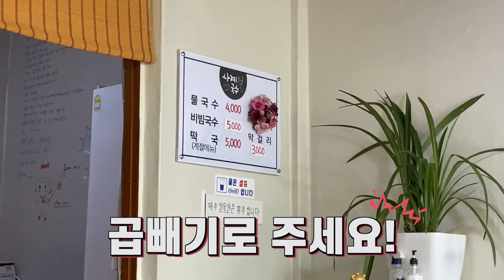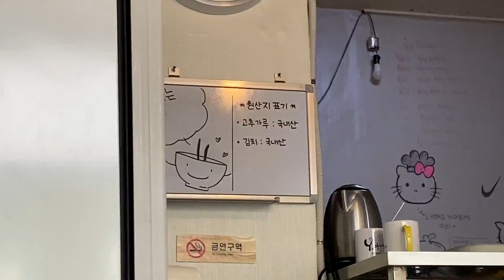진주국수맛집을 추천받았습니다 그곳은 비봉산아래에 자리잡은 사계절국수집이였습니다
안녕하세요
소중한 한끼의 괘이이빨입니다

===사계절국수==
주소: 진주시 상봉동 1022-104

1.본 영상은 지극히 저의 주관적인 감상과 설명입니다
2.내가 먹고 싶은 식당에서 내돈 주고 먹고 찍은 영상이며 광고 영상은 없어요
3.사람 입맛은 백인백미입니다
4.훈수나 조언은 언제나 환영하며 어그로나 인격 모독 댓글은 차단합니다